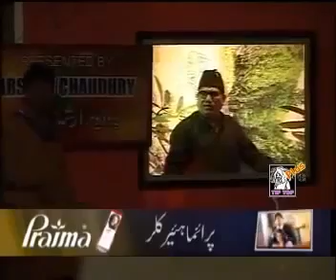Amanat chan | Sakawat Naz | Nasir Chinyoti | Zafri Khan | Iftikhar Thakur | Deedar Disco Deewane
Cast ; Amanat chan , Sakawat Naz ,  Iftikhar Thakur , Deedar , Nasir Chinyoti , Zafri Khan Sadar kamal , pheena  Nahnoor , Malika , Ali Naz , Nadeem chitta and other